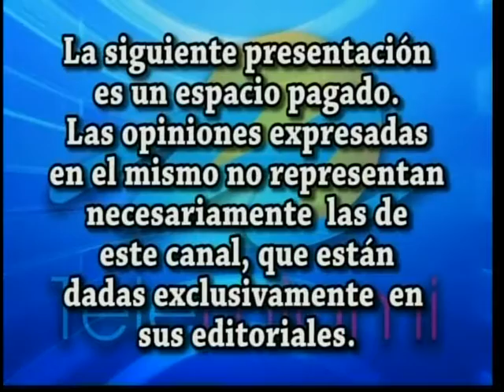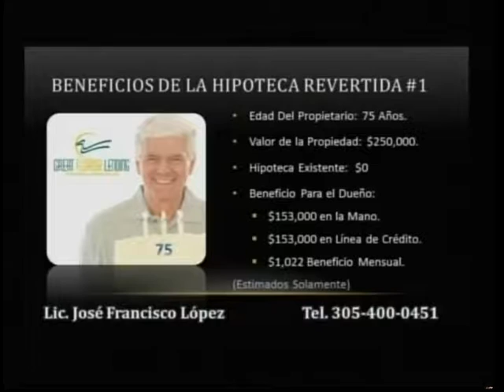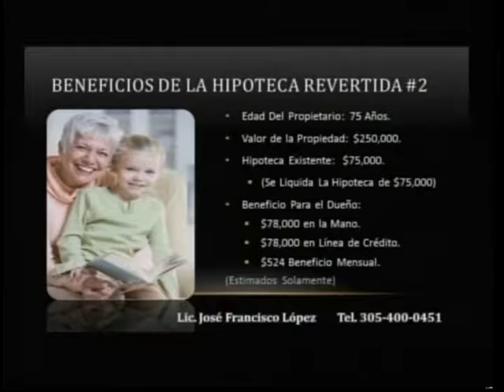Español - Hipoteca Revertida Con Jose Francisco Lopez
Aprenda la verdad sobre las Hipotecas Revertidas Con Jose Francisco Lopez y Pepe Yedra. Un programa para los propietarios en edad de retiro (62+) que le brinda la independencia financiera a muchos.